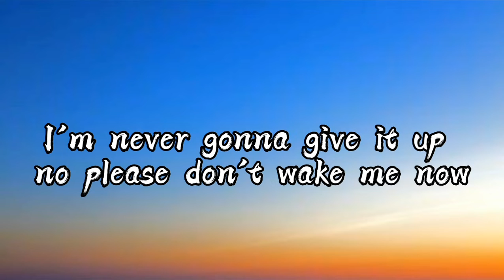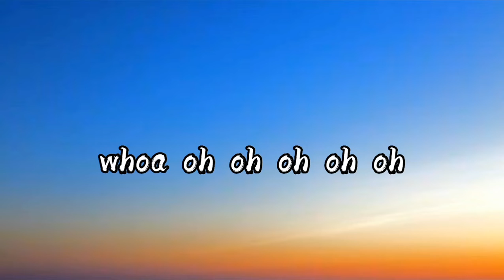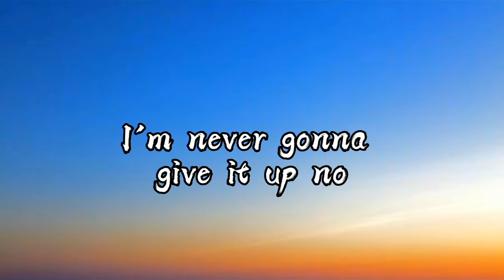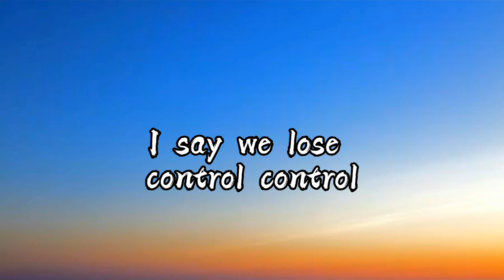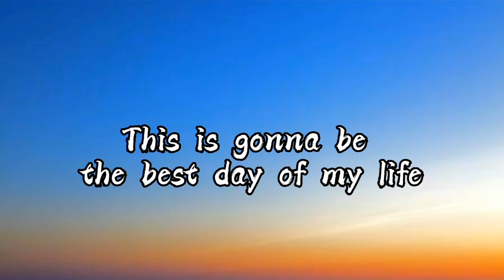american authors - Best day of my life(Lyrics)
"Wallpaper"👇
Using apps:
CAPCUT..

( best day of my life Lyrics )👇📜

Wo-o-o-o-o-oh, wo-o-o-o-o-oh
Wo-o-o-o-o-oh, wo-o-o-o-o-oh

I'm never gonna look back, whoa
I'm never gonna give it up, no
Please don't wake me now (two, three, four)

My li-i-i-i-i-ife
My li-i-i-i-i-ife

Wo-o-o-o-o-oh, wo-o-o-o-o-oh
Wo-o-o-o-o-oh, wo-o-o-o-o-oh

Just don't wake me now

My li-i-i-i-i-ife
My li-i-i-i-i-ife

My li-i-i-i-i-ife
My li-i-i-i-i-ife
This is gonna be, this is gonna be, this is gonna be
Everything is looking up, everybody up now
My li-i-i-i-i-ife